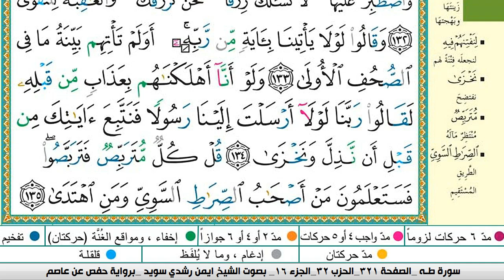سورة طه كاملة مكتوبة ايمن سويد ـ تحفيظ القرآن الكريم بسهولة ويسر The Noble Quran